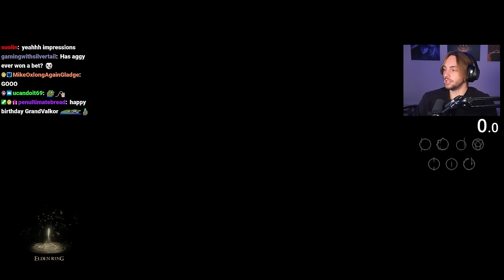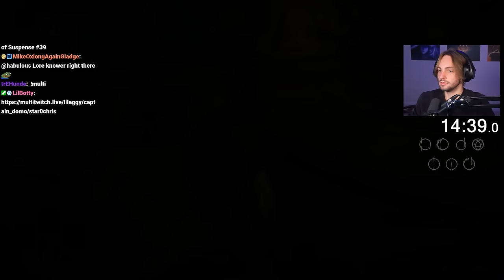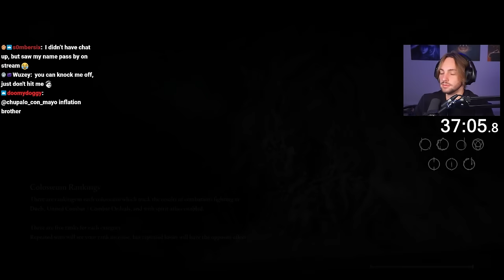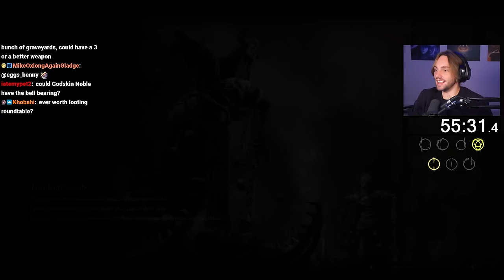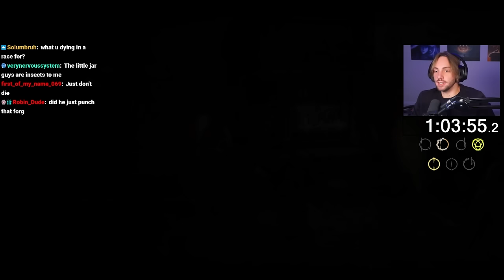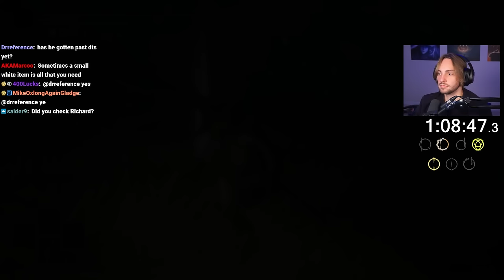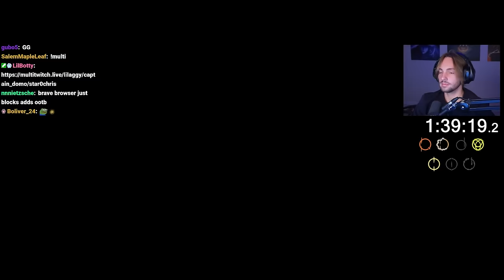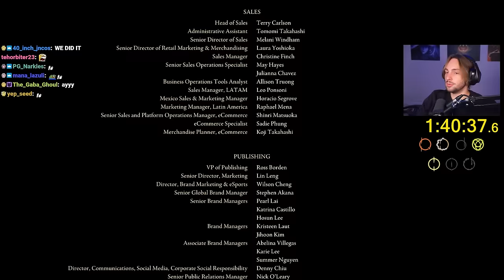Elden Ring 4 GREAT RUNES Randomizer Race vs. star0chris & Captain_Domo (Randomania Format)